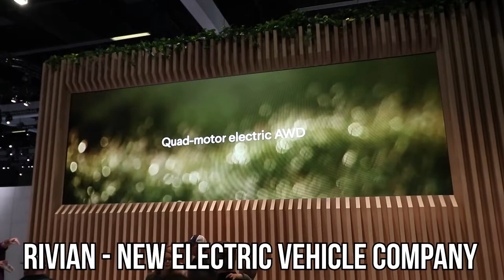BACKFLIPS IN FRONT OF HYPERCARS?? Lambo Newport Beach show + LA Auto Show // VLOG 031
In this vlog: Lamborghini Newport Beach supercar show and Los Angeles Show

Personal Instagram: @stephencookphoto
Business Instagram: @stephencookmedia

From City To Circuit links (my automotive media & lifestyle brand):
Facebook.com/fromcitytocircuit
YouTube.com/fromcitytocircuit
FromCityToCircuit.com

StephenCookMedia.com
Facebook.com/StephenCookMedia

[Monstercat tracks used with permission via license]

Title: This Time Around by Keepsake feat. Slyleaf

Title: Walk Thru Fire by Vicetone feat. Meron Ryan

Title: Twilight by Zero Hero from Rocket League x Monstercat Vol. 1